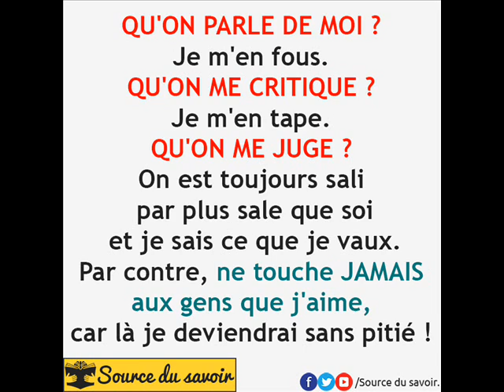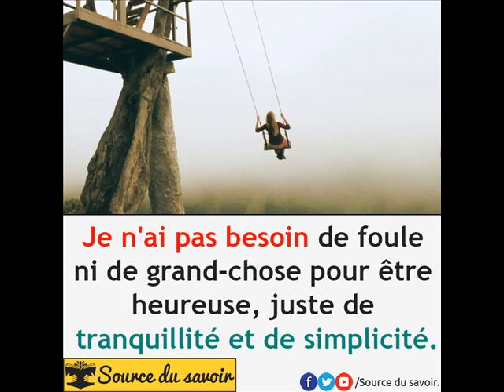ZA vrais by walax 0006